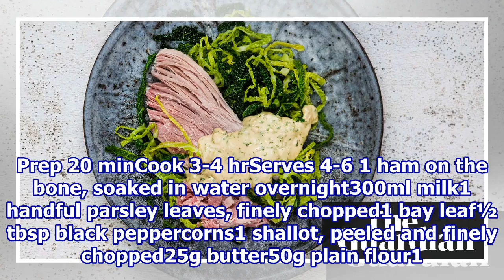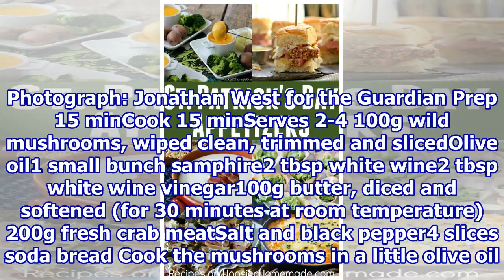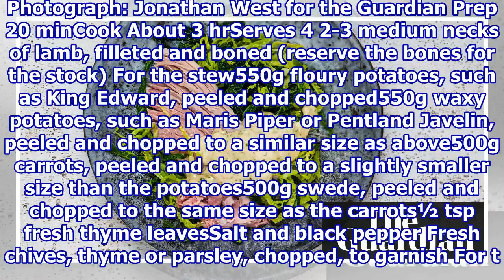Six of the best Irish recipes for St Patrick's Day